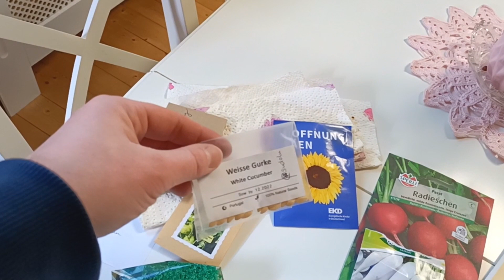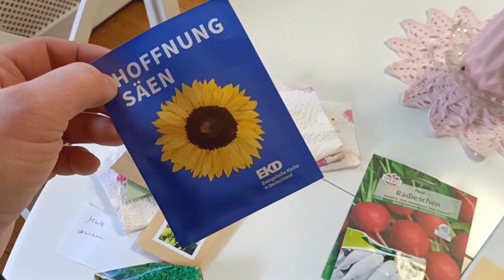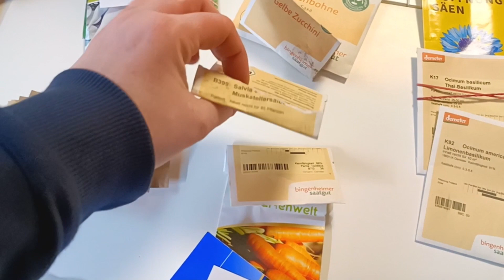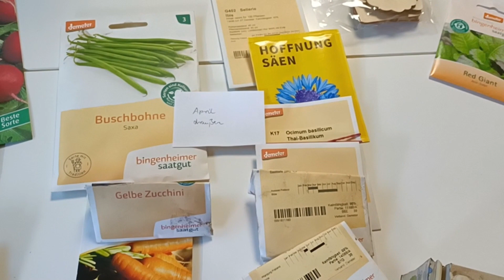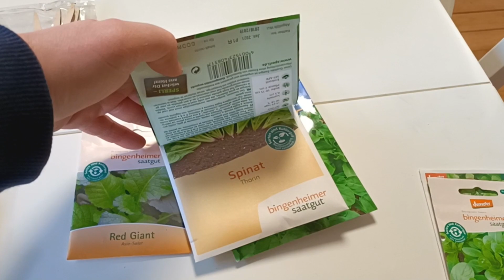Saatgut + Beete sichten - Chili + Paprika pikieren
Heute gehen wir in den Garten.